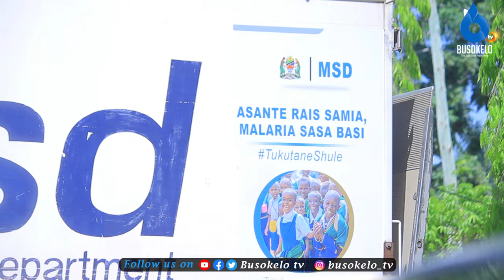Rungwe Wapokea Vyandarua Toka MSD/Halmashauri Mbili Kunufaika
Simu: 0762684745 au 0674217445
Karibu sana